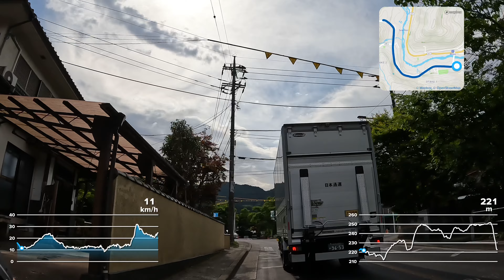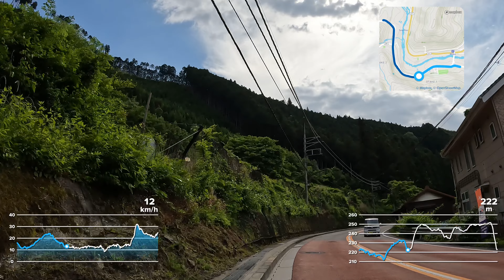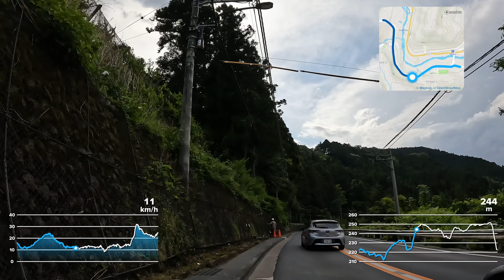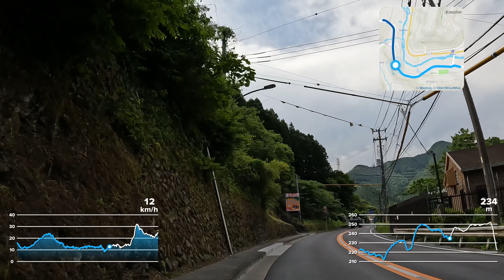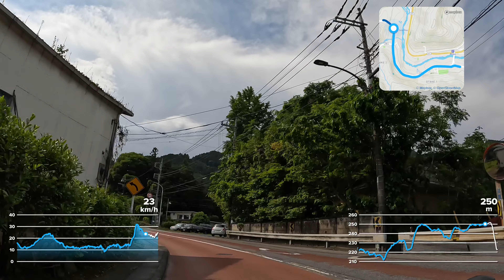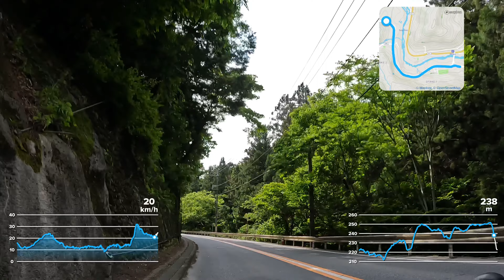奥多摩駅へ （吉野街道8/14 ）2022.5.25